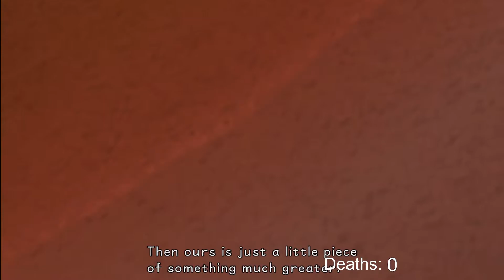[PC] Kingdom Hearts 1 Proud Playthrough - #2 - Island Tasks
1st PC playthrough; testing out the PC release of the Kingdom Hearts games and playing through some games I haven't played in years.

First 3 episodes will be uploaded on the first day with a new episode daily @ 6PM EST.
I plan to go through the whole Kingdom Hearts series over time.

PS: Apologies for the death counter being in the way. I wasn't aware that it was in the way and it is fixed from episode 5 onwards.